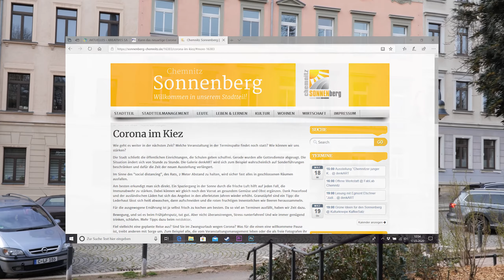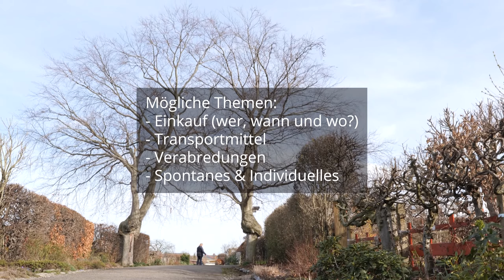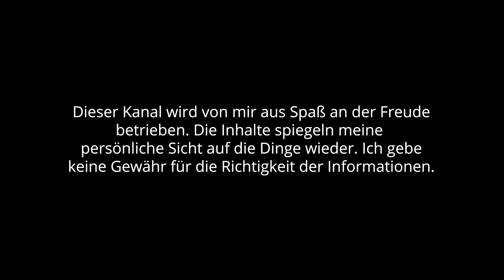Auf der Suche nach dem Frühling - Corona-Virus - Sonnenberg Chemnitz (4K 60fps)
Die Medien und die Kommentarfunktionen der Sozialen Medien werden nicht den persönlichen Austausch ersetzen können. Es ist was anderes, sich face-to-face abzusprechen - also die Stimme des Gegenübers zu hören oder sich auch zu sehen -, als sich in Facebook-Gruppen zu verlieren, wo Hunderte wild ihre Meinung schreiben. Wenn ihr Kommunikationswege im kleinen Kreis gefunden habt (ob regelmäßige Briefings über Skype, Telefon, WhatsApp, von Balkon zu Balkon o.ä.), dann könnt ihr ja im zweiten Schritt z.B. per Aushang im Treppenhaus anbieten, eurer Kommunikationsplattform beizutreten (da die Telefonnummer nicht vergessen, da viele nicht Skype & Co nutzen). Mit überlegten Handlungen und gemeinsamen Absprachen helft ihr den Menschen, die der Risikogruppe angehören, denke ich viel mehr, weil dann eine solide Basis für weitere Schritte vorhanden ist, die auch auf individuelle Ausgangspositionen eingehen kann.

Offizielle Handlungsempfehlungen:
Bundesregierung:

Wenn ihr weitere Quellen habt oder Alternativen zum Supermarkt empfehlen könnt (Lieferdienste?), dann gerne in die Kommentare schreiben.

Besonnen(berg) first
Tolga